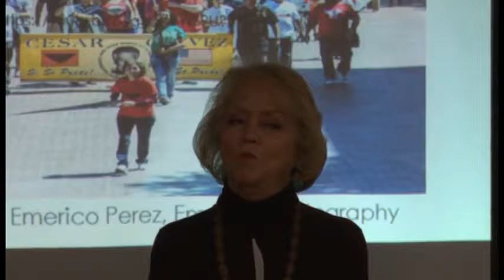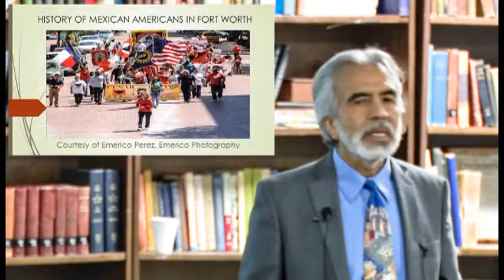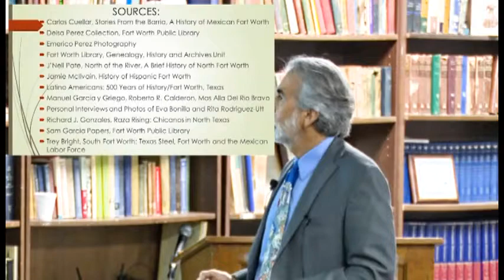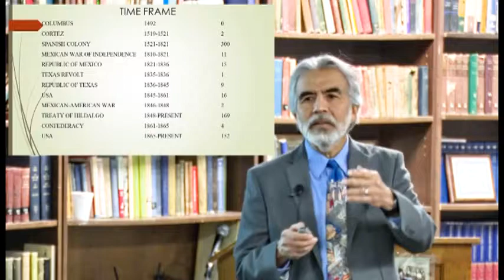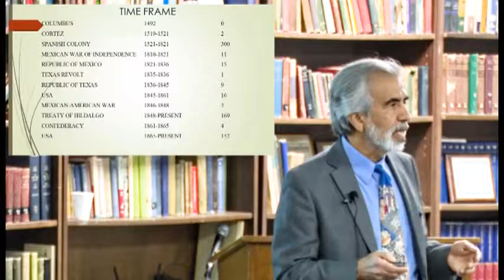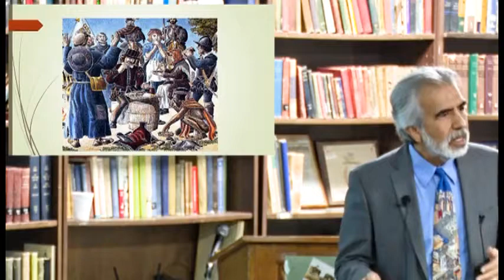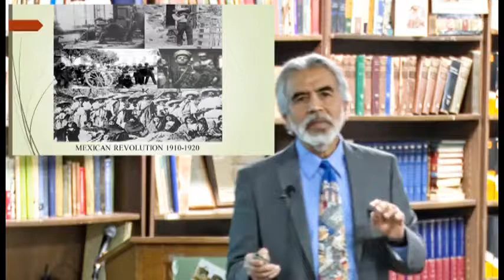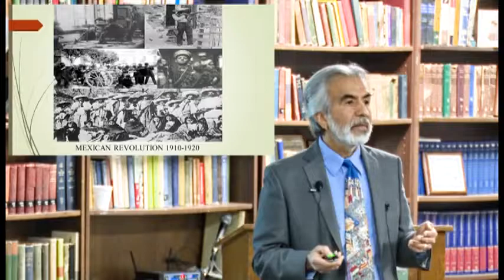Richard Gonzales lecture part 1